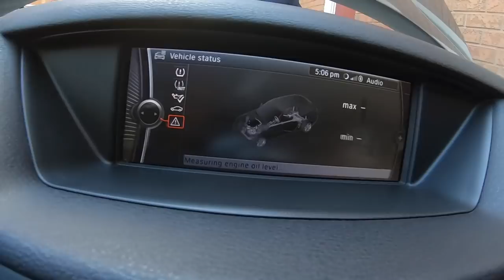BMW cheap car service 🔥💪at Home in Canada 🇨🇦 | Punjabi Vlog | DIY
ENJOY LIFE - BE HAPPY